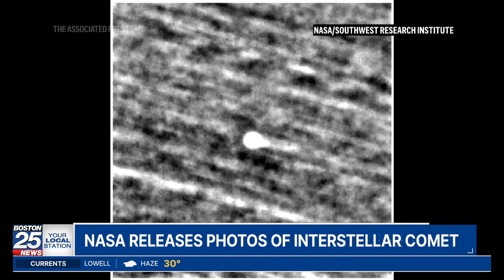Interstellar object: Avi Loeb reacts to 3I/Atlas and Nasa's reveal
There’s a puzzling object flying through our solar system right now. Avi Loeb, a theoretical physicist and Harvard University professor of science, joined Boston 25 to discuss the newly released photos of the interstellar visitor.